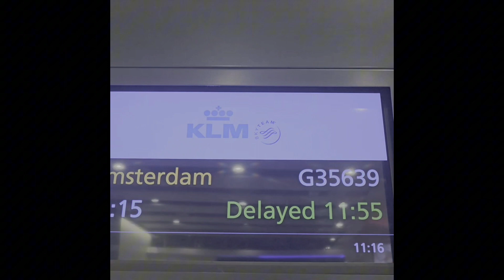London to Amsterdam Central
London Heathrow Airport to Schiphol Airport
Schiphol Airport to Amsterdam Central